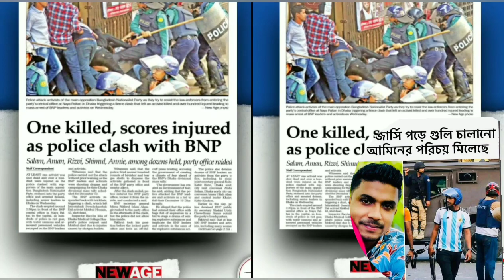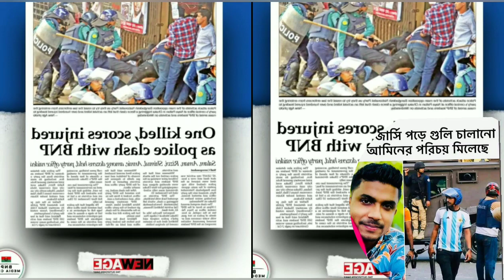আর্জেন্টিনা জার্সি গায়ে বন্দুক হাতে যুবকের পরিচয় পাওয়া গেল দুর্গাপুরের কথা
আর্জেন্টিনা জার্সি গায়ে বন্দুক হাতে যুবকের পরিচয় পাওয়া গেল